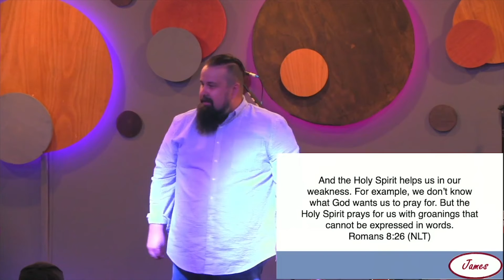2022-05-29 Radius Sunday Message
We gather every Sunday at  165 13th St N, St Petersburg FL 33705. Gathering times are 9:15 AM and 11 AM.

You can view our "virtual gathering" online at 11:00 a.m. every Sunday on our LIVE

PARKING
There is plenty of parking in our parking lot and the surrounding streets. Look for Radius flags and signs to help direct you to parking, and the main entrance.

CHILDREN
If you have children, whether elementary-aged, preschool or toddler and infants, one of our welcome team members can help direct you to the Radius Kids check in center. From the outside of our building, the Radius Kids entrance is marked by flags and signs if you’d like to come through that door, you can. At the Radius Kids check in, you will be asked to sign your child into their class by filling out some basic info including giving a cell phone number where you can be reached for any need or emergency. The child will receive a printed name tag and the parent will receive a matching parent badge. Please present this badge to pick up your child at the end of gathering.

IN GENERAL
A lot of people ask about what to wear, and we say- “Come as you are!” You’ll meet people here in shorts and flip flops, and some in dress pants and collared shirts. We want you to be you and to feel comfortable doing that.

Our gatherings start with music and prayer, and ends with a teaching from the Bible.

You can expect the gathering to last about 75-minutes.

If you have children, their gathering will finish up at the end of the message as well. You can pick them up at the same Radius Kids age grouped room where you dropped them off.

We’d love to hang out with you afterwards and our pastor, Blake, would enjoy meeting you before you leave. He’ll be right outside by the welcome center.